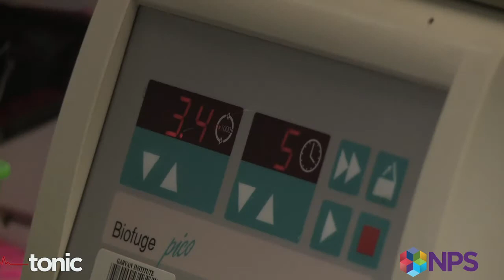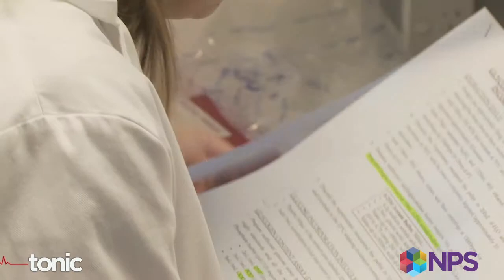Sunlight and medication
Prescribed medication isn't always effective, and Professor Erik Eliasson from the Karolinska Institute in Sweden suggests that the weather may be a factor in how medications work. The answer may be in our vitamin D levels, which go up in summer and down in winter, and this could have health implications for people who are taking medication for serious conditions. While the research is still preliminary, this information is not to be missed. From the Tonic series produced with the assistance of NPS. First screened on ABC2 in Australia.

Being medicinewise is about understanding how to get the most out of your medicines, knowing what you're taking and why, and how it could affect you. Learn more about what a medicine is, why you should check the active ingredient and how, and what you should know about medicines and the questions to ask